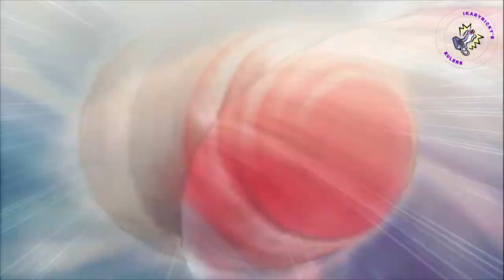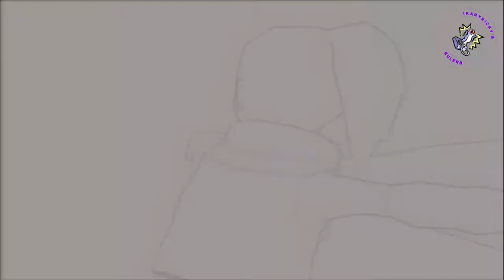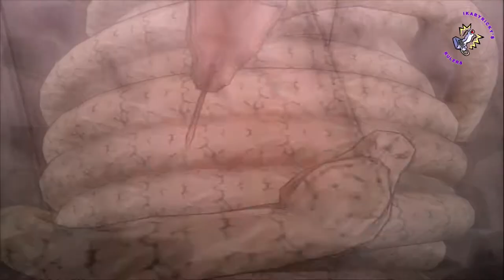Naruto Shippuden Ultimate Ninja 5 All Ultimate Jutsus 1440p